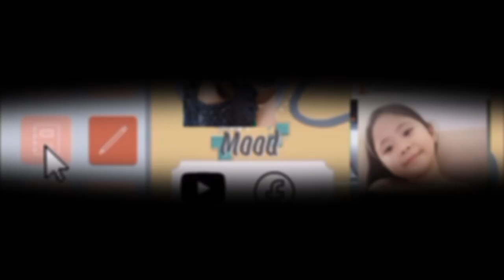VLOG #34 TRYING SOME OF MY DRESS | STEPHANIE CARREL